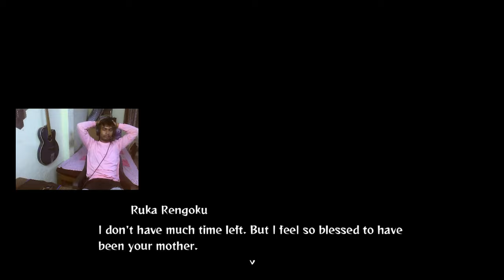Mugen Train ARC : Final fight : Rengoku vs Akaza